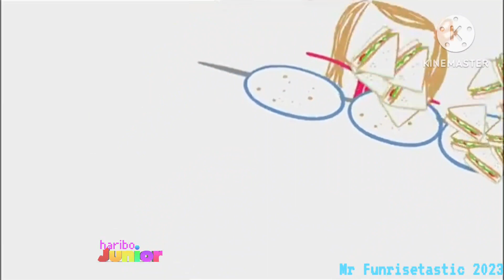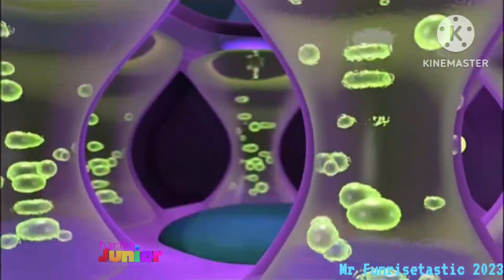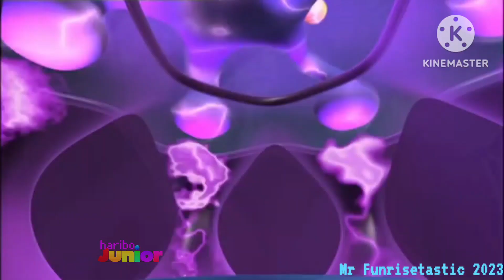Numberjacks - Best Estimate (2007)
Inside the couch of a family in London, superhero numbers solve mathematical problems, with fun, excitement and learning.

Number 6 is preparing to play an estimating game on the Thinkyjump machine. He is joined by 3 but their game is interrupted by a call from Agents. A boy is building a meccano model - but the pieces have taken on a life of their own. Number 5 takes on the mission and heads out to help.

Original air date: 6th March 2007
This exact episode air date: 2nd March 2012

© BBC/Open Mind Productions/Valleyarm Digital.